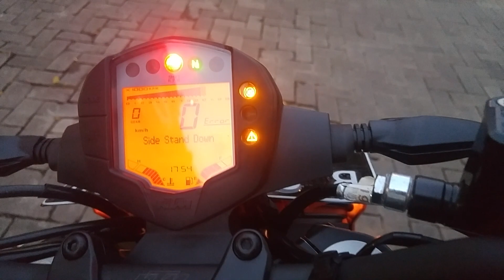Suara Knalpot Prospeed Viper di KTM Duke 250 2018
Midpipe : stainless
Silencer : stainless dengan end-cap carbon.

Tidak menggunakan DB Killer.

* Produk asli original, bukan replika atau copy.

* untuk foto2 penampakan lainnya, bisa dilihat di FB (modificazone) dan Instagram (modificazone_mz1)

Bisa kirim2 atau pasang langsung di workshop Modificazone di Gading Serpong,Tangerang.

Info lebih lanjut dan produk2 lainnya :

[+] Line : Modificazone
[+] Gmaps : modificazone
[+] Alamat : Ruko Bolsena E10. Gading Serpong. Tangerang.